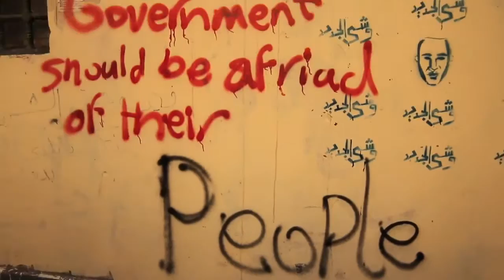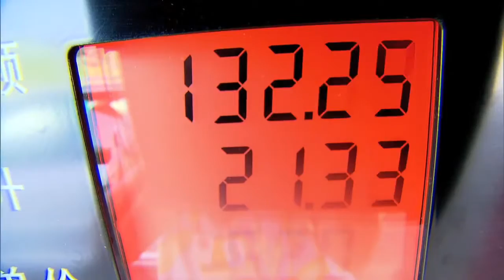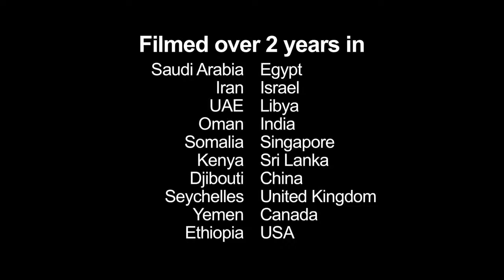The New Great Game - Trailer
This timely documentary from filmmaker Alexandre Trudeau shows how the logic of empire is being tested by competing global interests in a rapidly changing Middle East.

This documentary charts these murky new waters with fresh-from-the-ground footage and testimony from experts including Zbigniew Brzezinski, Noam Chomsky, Niall Ferguson, Robert Kaplan, Gerald M. Steinberg, James Kraska, Wang Gungwu, and Reyhaneh Noshiravani.